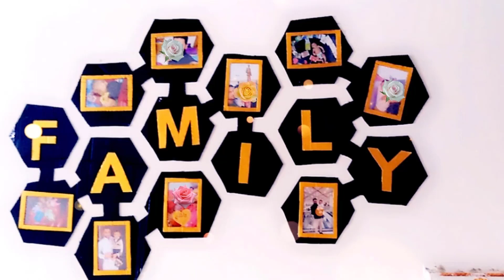ابرز مواضيع قناة ورشه منزليه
فيديو يوضح ميول القناة وابرز ما ينقل فيها من اعمال يدويه وخياطه كل ما يعرض فيه يوجد بشرح مفصل داخل القناة روابط الاعمال التي في الفيديو

خياطة فرشه جربايه
اعمال يدويه
اعادة تدوير
رسم